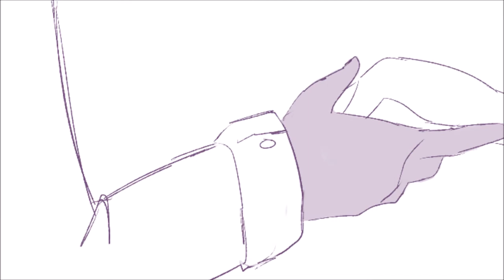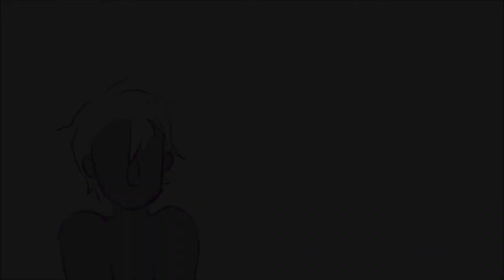Brokeback Mountain [Animatic]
a not-quite-summarized version of the short story by annie proulx.

i did a report on this for my popular literature class, so i made an animatic for the summary. i made this over the course of like 3 days, so the drawings are pretty rough.

but i did refine some stuff for youtube, aaand voila, my first upload! enjoy~

programs //
PaintTool SAI
Windows Movie Maker
Photoshop CS6